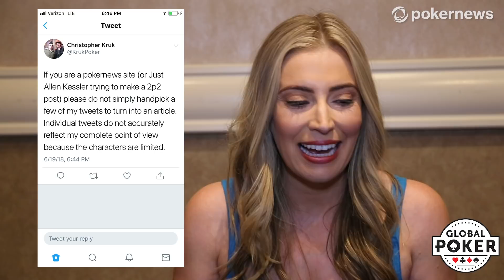So THAT Happened: Which Poker Player is Crushing Twitter?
It is time for the 2nd WSOP Edition of So THAT Happened.  This week, Sasha Salinger scours Twitter and comes up with some gems from the poker community.  Manig Loeser certainly wins for the most Vegas picture of the week.  Joe Cheong and Jordan Cristos exchange some harsh words and, lastly, Sasha does exactly what Chris Kruk tell her not to!

To play on the fastest growing poker site in the US & Canada,